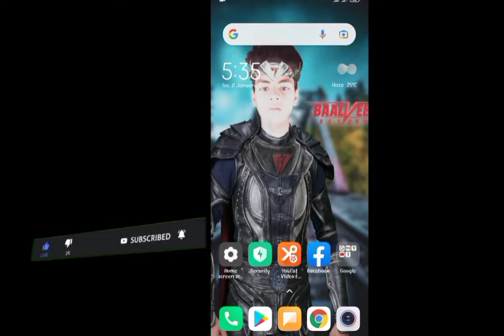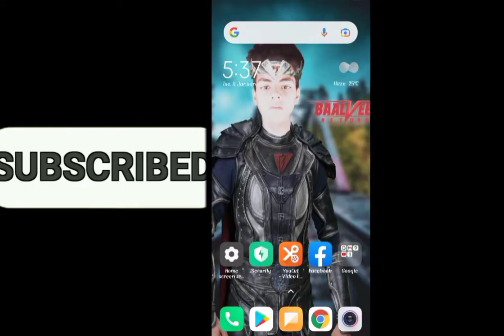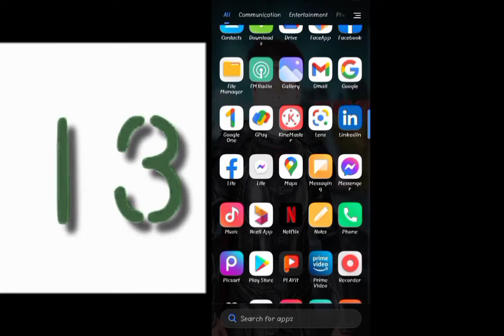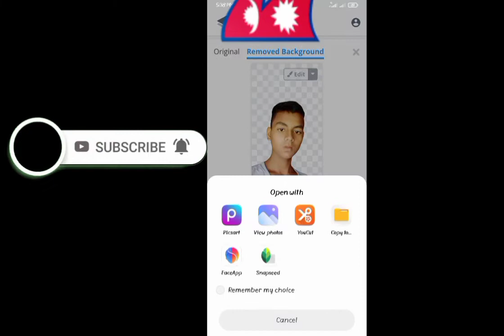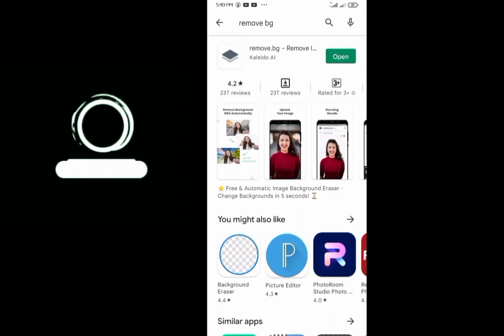Photo ka background remove kaise karen| Photo ke background kaise hata hai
photo background remover app. photo background remover app tamil.
background photo change app. photo background change app tamil. best background change photo editor app in tamil.

My I'd follow:
One click my link 👌:::::::::::::::::::::::::::
‌background photo ke kaise remove kare | | remove background kaise Kare . Photo ke background kaise hata.